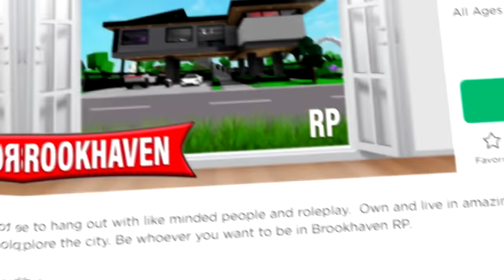COMO PEGAR o NOVO CARRO SECRETO do BROOKHAVEN RP! *Halloween Batmovel*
➜ Nesse vídeo eu ensinei como pegar o NOVO CARRO de halloween do Batman no Brookhaven RP, o evento no modo insane no Brookhaven.